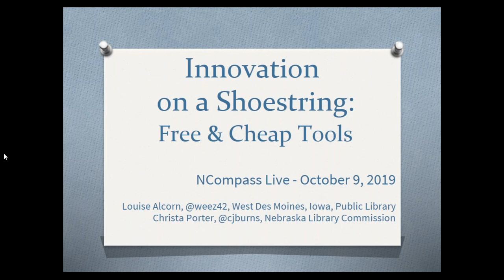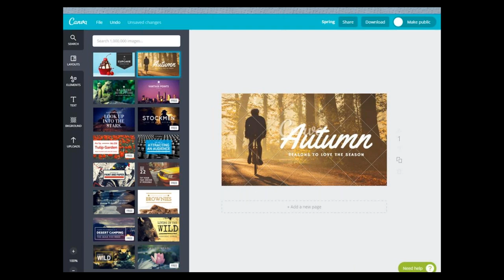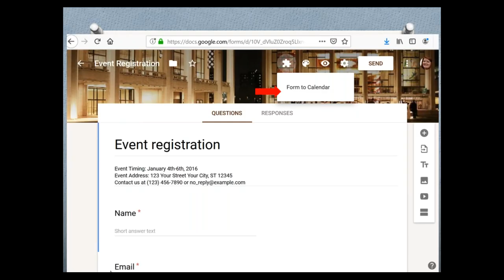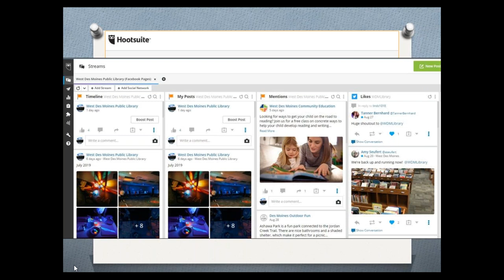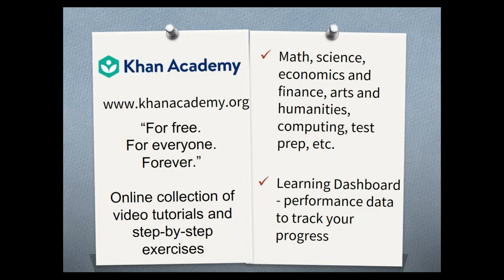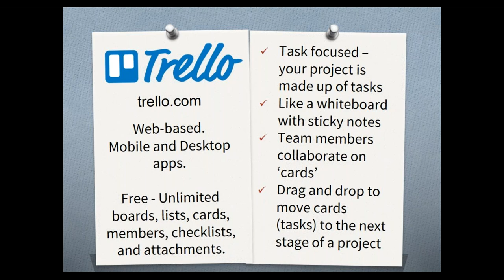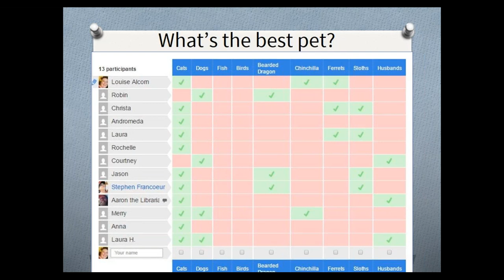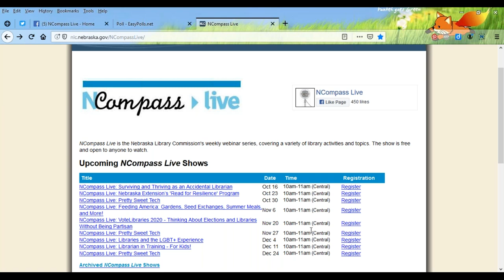NCompass Live: Innovation on a Shoestring - Free & Cheap Tools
Libraries everywhere are dealing with tight budgets and shrinking staff. Small and medium libraries are particularly hard hit by these issues. So, how are they maintaining a respectable level of technology and library service innovation with little or no money and staff? They are starting new programs, bringing in new resources, and developing new partnerships by harnessing the full potential of new internet tools, technologies, and websites. This session will highlight some very creative responses from small and rural libraries in middle America. Attendees will pick up some great ideas they can take back and use at their own library, no matter what the size, to provide innovative library services and programming.

Presenters: Louise Alcorn, Technology Services Coordinator, West Des Moines (IA) Public Library, and Christa Porter, Library Development Director, Nebraska Library Commission.